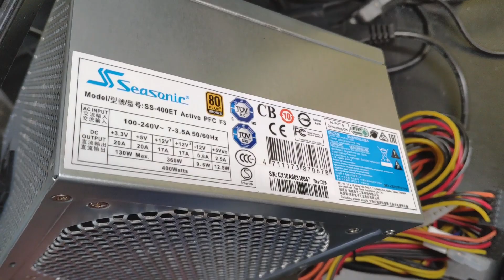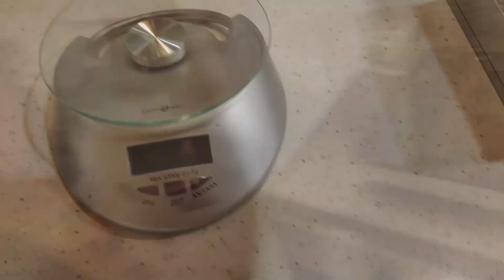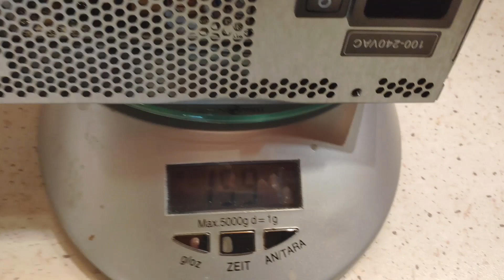PC tápegység ötezerért , izé 20 ezerért. 2019-10-26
Ha üzenni, kérdezni akarsz és nem itt, akkor anonim megteheted itt
Galéria : nincs

Kivonat: Múltkor nem csak a NUC-okat hoztam el, hanem egy tápegységet is. ( Egységben az erő, tápegységben a táperő. ) Mivel ez nem az 5000 forintos kategória volt, így gondoltam egy pár szót érdemes lehet erről is ejteni.